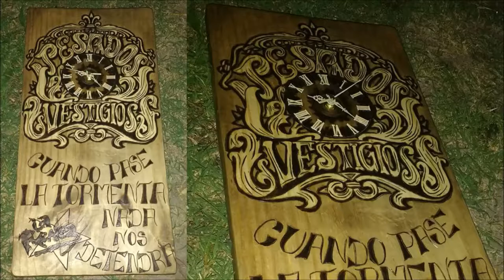Paso-a-Paso _ Reloj Pesados Vestigios _ Grabados Chamuel